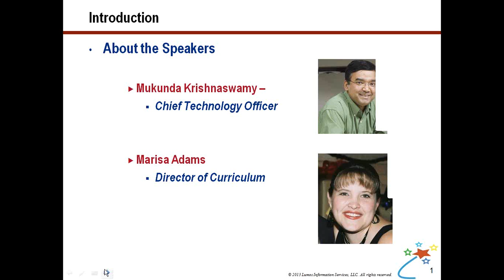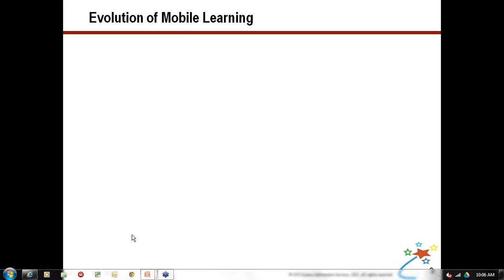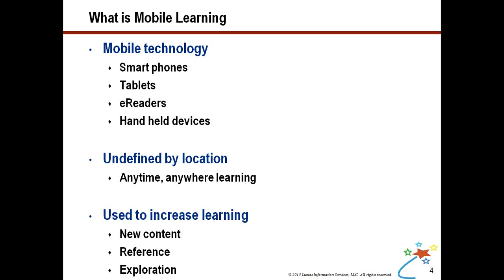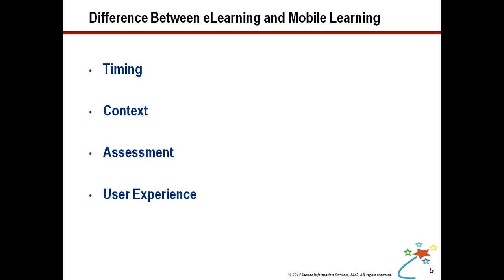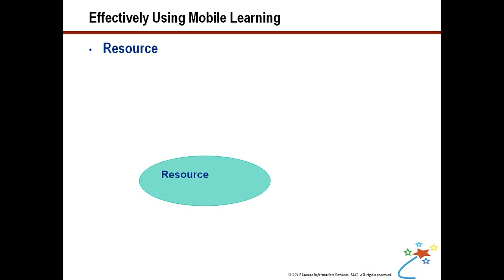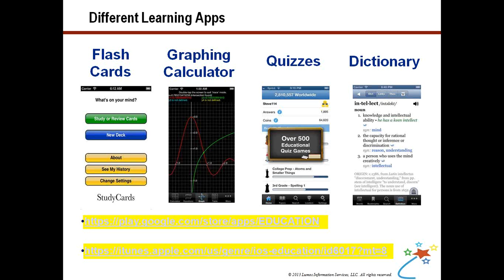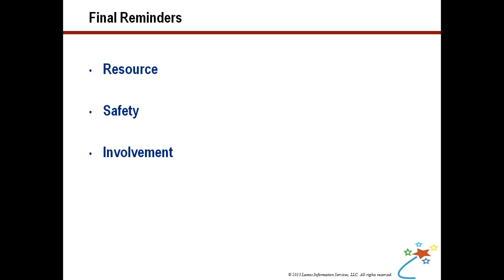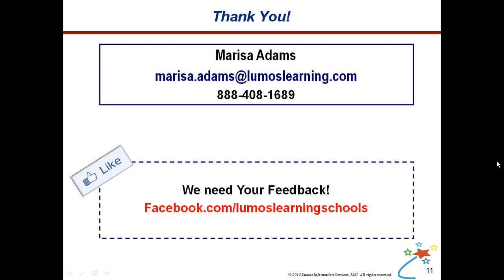Learning On the Go -- Maximizing Mobile Learning in the Schools - Webinar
Mobile learning is the new buzz phrase in educational circles. But, what exactly does it mean and how can you implement it in your school? How is it related to the implementation of CCSS? What are the technology platforms that are available and what is right for your school?

1. Understanding Mobile Learning
2. The Difference between Mobile and e-Learning
3. Combining Mobile Learning and Schools
4. How to use Mobile Learning Effectively

Join Marisa Adams, Director of Curriculum at Lumos Learning as she explores how mobile learning can impact education today.